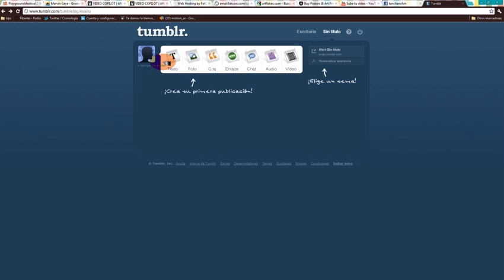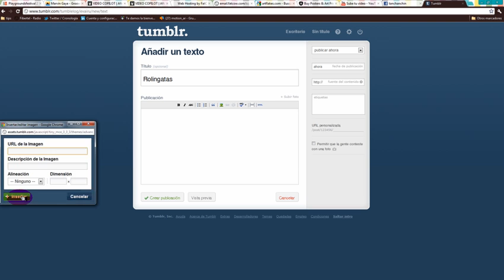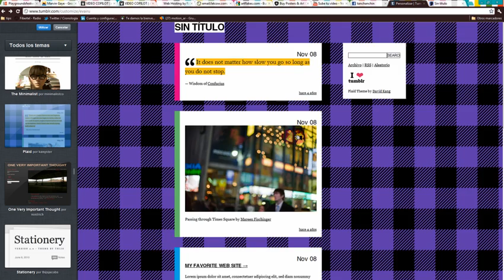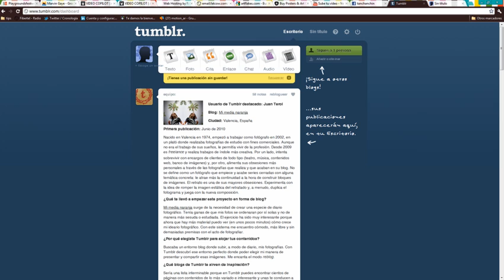tutoriales tanchanchin 06_como usar tumbelerre o no